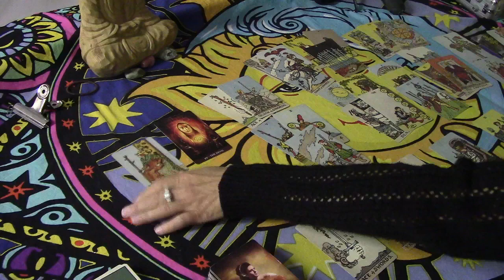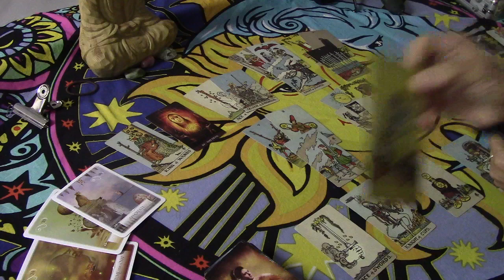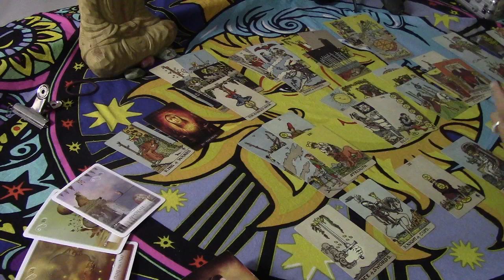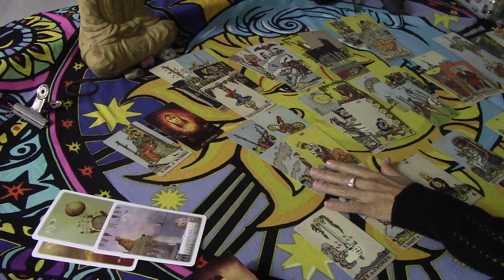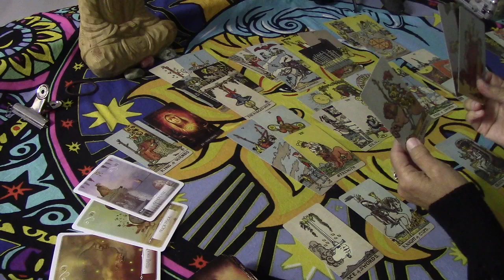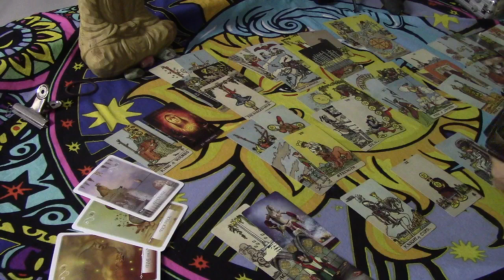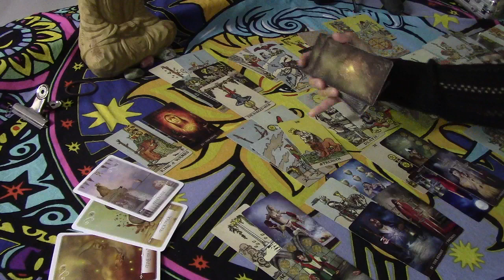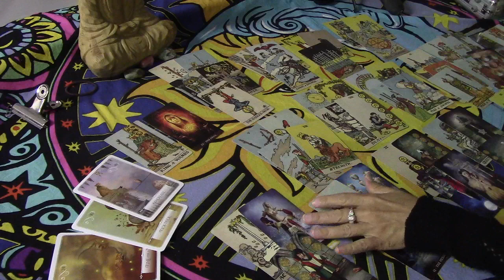LEO~Tick! Tock!! One of You Returning To The Other Man/Woman......Love Nov/Dec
FULL READING
For a private reading (which is the only way to truly understand your situation) please use
Readings, both personal and love are $50
Third party love readings are $60,  Details in About Tab
Thanks for liking, sharing, etc. 😋